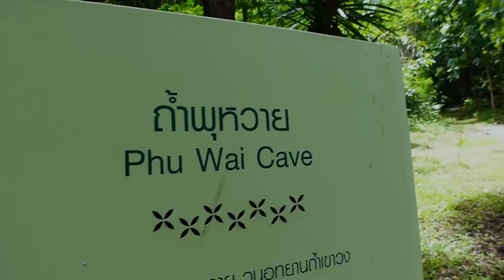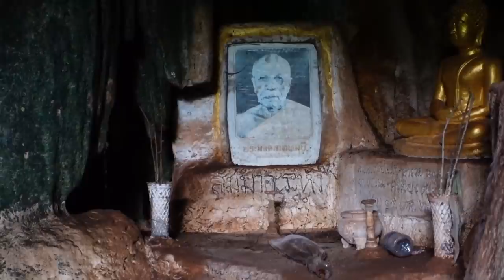Traveling Thailand's MOST UNDERRATED Province UTHAI THANI 🇹🇭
Wow Wow Wow!!! JUST WOW!!! This province is just so beautiful and yet most people (including me) have never heard of it. Today we tour Uthai Thani Province in Central Thailand, get ready to put this on your travel Thailand Bucket List.